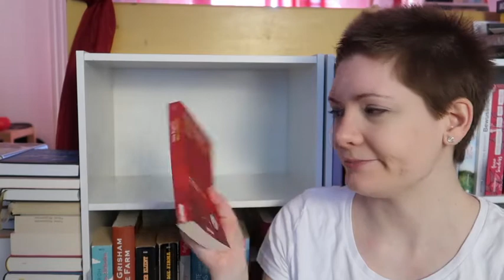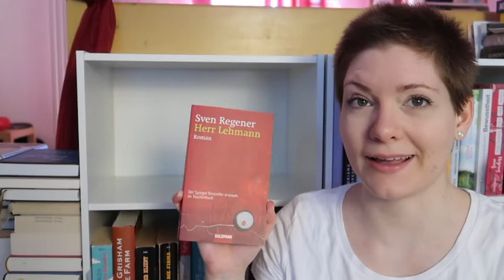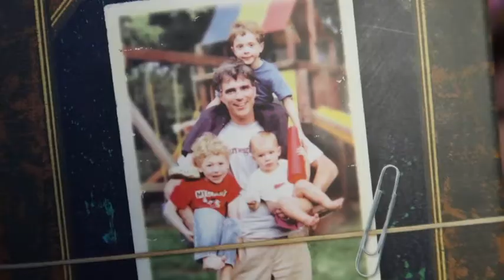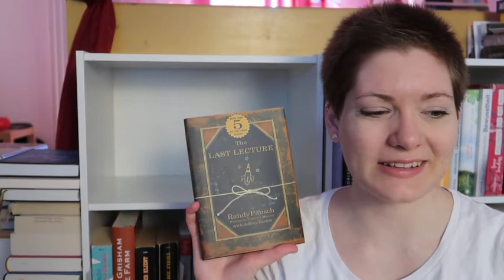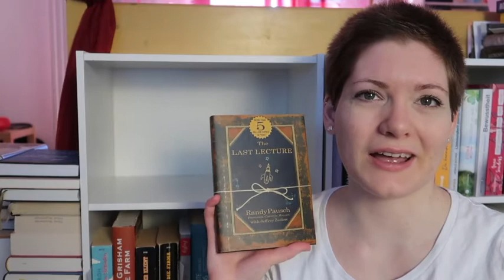Rache der SuB-Leichen #3 | März 2022 | Sanja Books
00:00 Marcel Reich-Ranicki - Meine Geschichte der deutschen Literatur
02:32 Sven Regener - Herr Lehmann
05:04 Randy Pausch - The last lecture